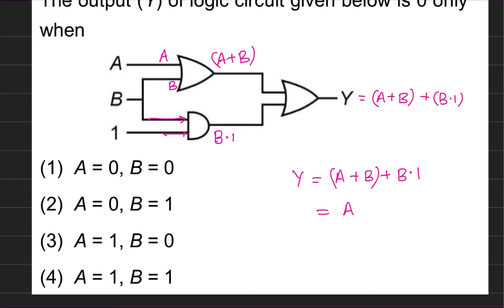The output (Y) of logic circuit given below is 0 only when | JEE Main April 2024 | PYQS